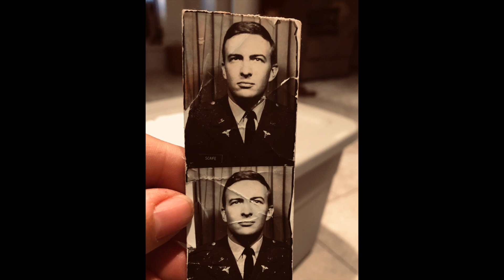Bob Scaife Celebration of life Video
Celebrating 80 years lived well